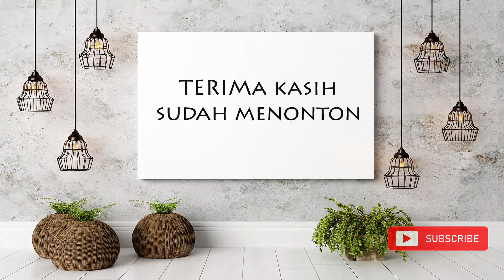Gamis Terbaru 2021 Nayma Hijab Maira Dress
Spesifikasi :
- Basic material Lazara Crep dengan karakteristik kain bertexture pasir  lembut dan ringan saat dikenakan
- Perpaduan warna warna cantik dengan Desain Simple, cocok untuk dikenakan di segala acara dan enaknya bisa order dengan khimar nya
- Bukaan kancing depan (busui friendly)
- Saku multi fungsi samping kanan
- Manset tangan wudhu friendly

Detail Size  :
S Ld 90 Pb 130
M Ld 95 Pb 135
L Ld 100 Pb 138
Xl Ld 110 Pb 140
Xxl Ld 120 Pb 140

Harga Dress :
Size S/Xl Rp.165.000
Size Xxl Rp.175.000

DETAIL KHIMAR :
Terbuat dari kain lazara crep
Dengan Pet busa Antem
Panjang Depan : 95
Panjang Belakang : 115

Harga Rp.80.000

Note :
- akan ada selisih perbedaan ukuran real dengan size chart dikarenakan proses produksi ketika proses cutting dan jahit
- perbedaan warna -/+ 10 % lebih gelap dari foto disebabkan pengaruh efek cahaya dan tiap hp memiliki resolusi & pencahyaan yang berbeda.

INFO LENGKAP :

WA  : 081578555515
Shoope : zabar collection